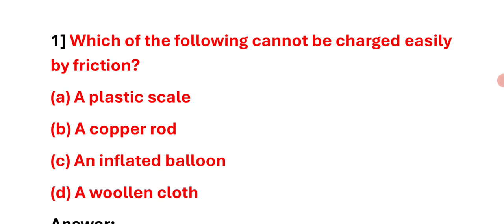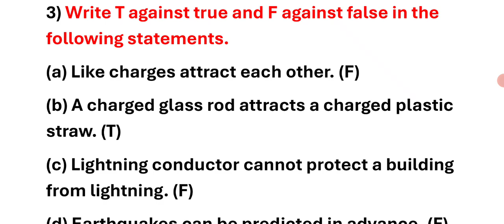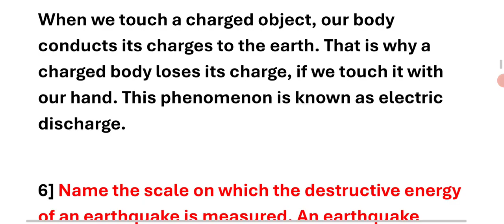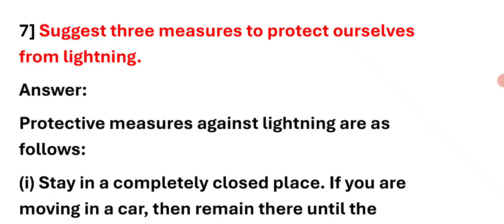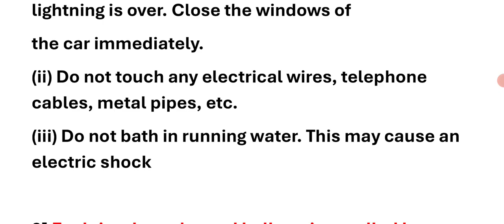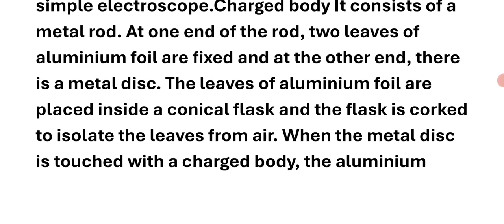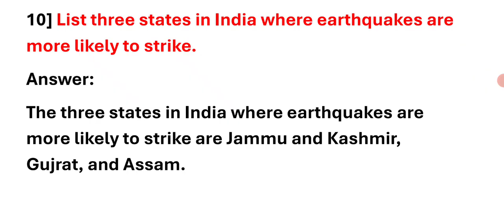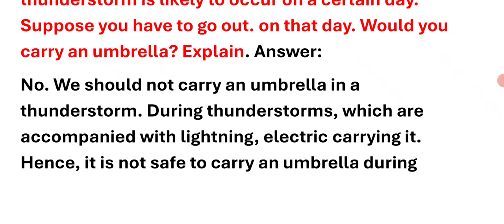8th CLASS SCIENCE Some Natural Phenomena Exercise question answers@RKclasses-lrm